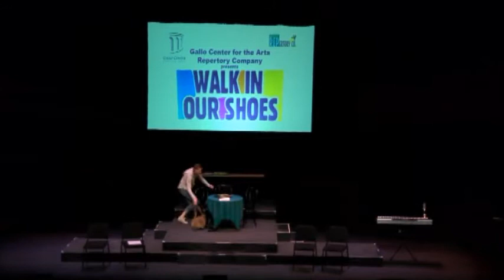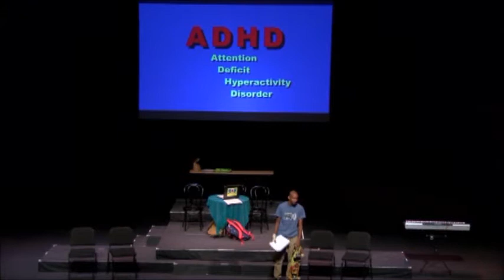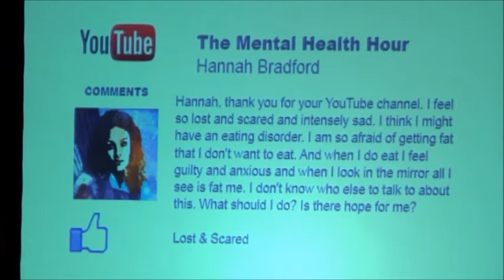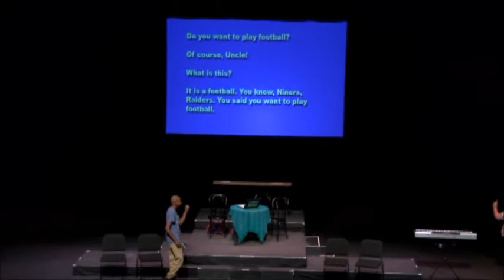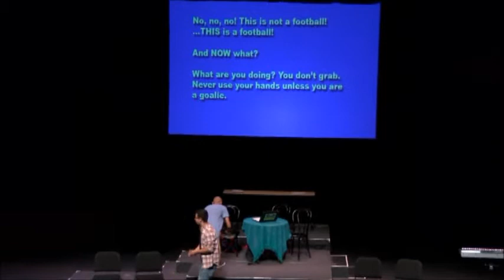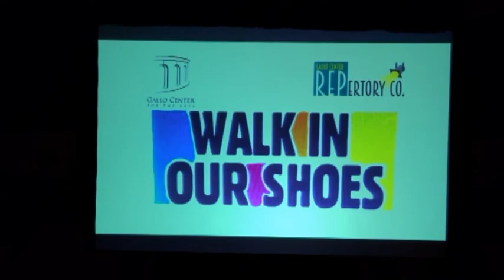Walk in our Shoes, Gallo, 2016